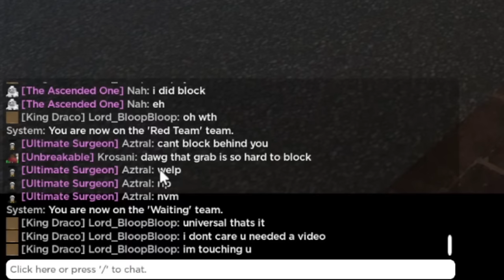DOMINATING TOURNAMENT MODE WITH SOUL IN FRUIT BATTLEGROUNDS